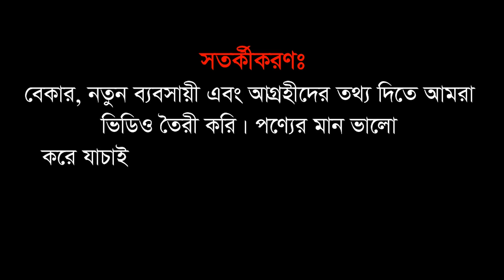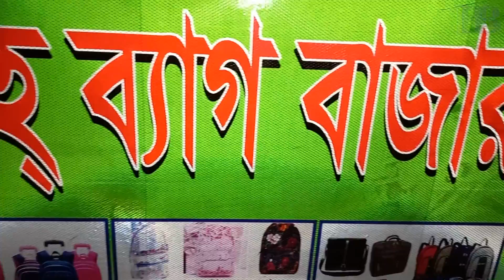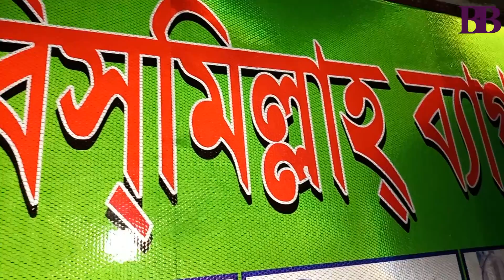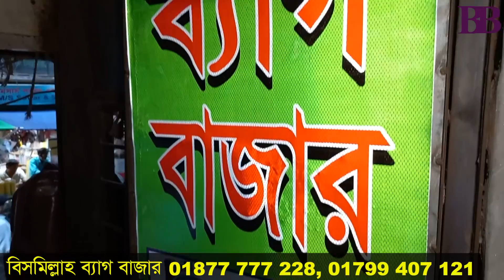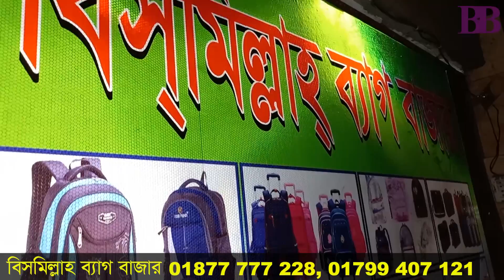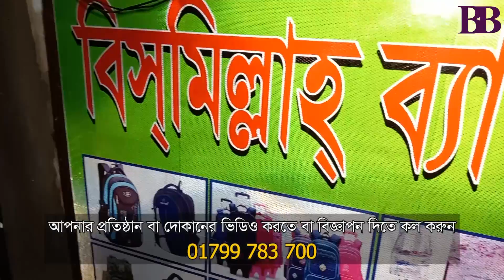চকবাজার হোলসেল ব্যাগ মার্কেট ঢাকা | Business BD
দর্শক আজ আপনাদের আবারো সন্ধান দেবো ব্যাগের হোলসেল মার্কেটের। এসজন্য বিজনেস বিডি গিয়েছিল দেশের সবচেয়ে বড় পাইকারি মার্কেট ঢাকা চকবাজারে। এখাকার এ এম প্লাজার বিসমিল্লাহ ব্যাগ বাজাওে পাবেন সব ধরন এবং ডিজাইনের ব্যাগ। পাইকারি দামে এখান থেকে ব্যাগ সংগ্রহ করে আপনি শুরু করতে পারেন নতুন ব্যবসা। চলুন প্রতিষ্ঠানটির কর্ণধার মো. কাওসার মাহমুদ ভূইয়ার কাছ থেকে ব্যাগ ব্যবসার বিস্তারিত জেেেন নেওয়া যাক।

পণ্য কিনতে যোগাযোগ করতে পারেন:

বিসমিল্লাহ ব্যাগ বাজার
এ এম প্লাজা, আশিক টাওয়ারের ৫নং গেট সংলগ্ন, চকবাজার, ঢাকা
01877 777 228, 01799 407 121